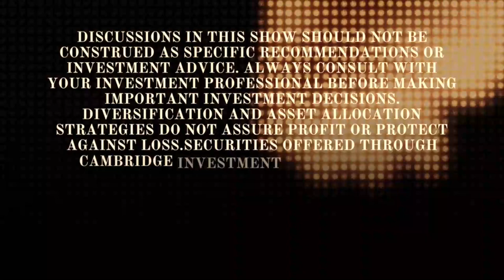Volunteering in Retirement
When you retire, you may find yourself wanting to volunteer. How do you go about doing that? What are some things you should consider before volunteering? In this episode, we'll help guide you through those considerations.